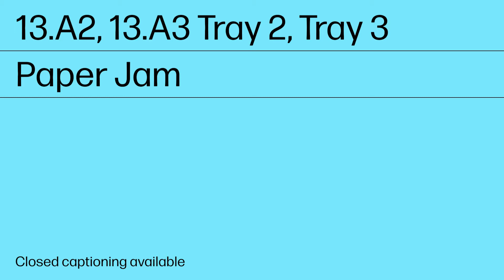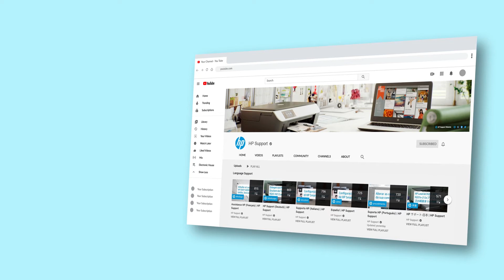Clear a 13.A2, 13.A3 Tray 2, Tray 3 Paper Jam | LaserJet Managed MFP E877 | HP Printers | HP Support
No audio. Learn how to clear a 13.A2, 13.A3 tray 2, tray 3 paper jam for the HP LaserJet Managed MFP E877 series.

Clear a 13.A2, 13.A3 Tray 2, Tray 3 Paper Jam | HP LaserJet Managed MFP E877 | HP Printers | HP Support